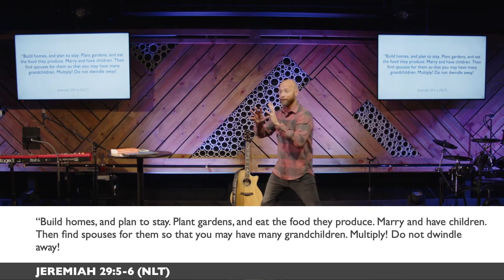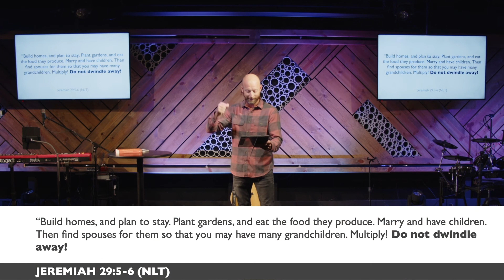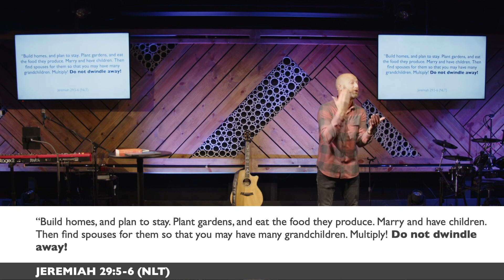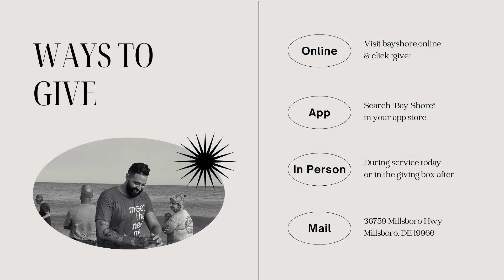Better Than Normal | Pastor Joel Tice | The Year Of The Comeback